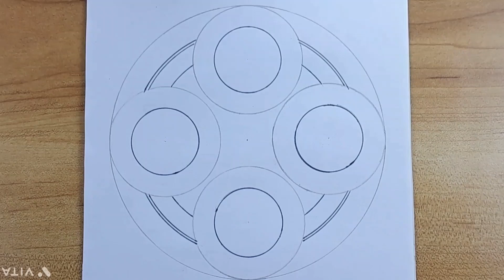Circle mandala drawing || step by step mandala art || easy mandala tutorial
( 🌻Uploading time 12:00 AM 🌻. one video in three days 😊 )

》Chapter;

00:00. Intro
01:08. Sketching
02:21. Designs
11:22. End

Hashtag;

Your queries.

■ Music link

》Video Tags;

1》circle mandala drawing
2》step by step mandala art
3》easy mandala tutorial
4》Mx Alira
mandala drawing for beginners
easy mandala art for beginners
mandala design
step by step mandala
mandala doodle art
mandala drawing
mandala drawing step by step
mandala tutorial
easy mandala drawings
mandalas
mandala basics
circle mandala art for beginners
3d mandala art
circle mandala art
mandala patterns
semicircle mandala art
abstract mandala art
abstract mandala painting
3d mandala drawing
floral mandala art
dream catcher mandala art
new mandala art
3d mandala art for beginners
dream catcher mandala